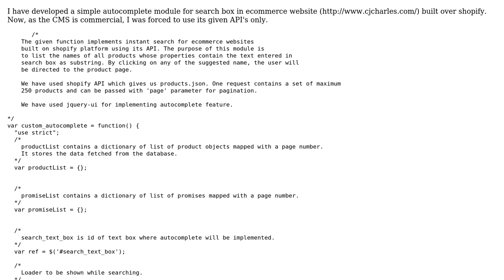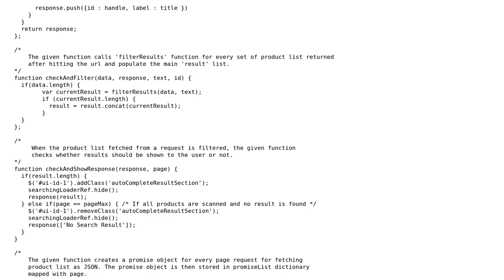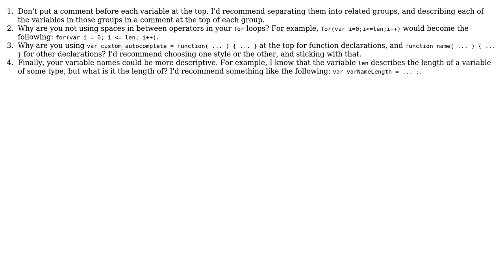Autocomplete search or instant search script for shopify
With thanks & praise to God, and with thanks to the many people who have made this project possible! | Content (except music & images) licensed under CC BY-SA | Music | Images & others | With thanks to user user746458 user Ethan Bierlein and the Stack Exchange Network Trademarks are property of their respective owners. You are responsible for your own actions.